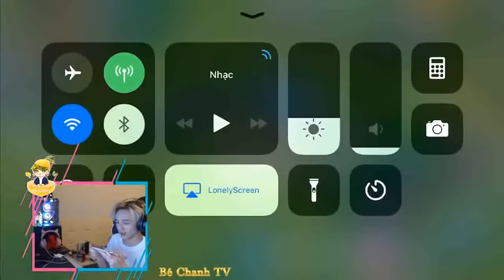[ Liên Quân Mobile ] Bé Chanh đi rừng có sự khác biệt NTN ???